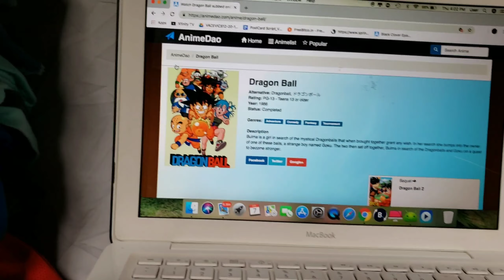NAME CHALLENGE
We have nothing to do so we decided to make fun